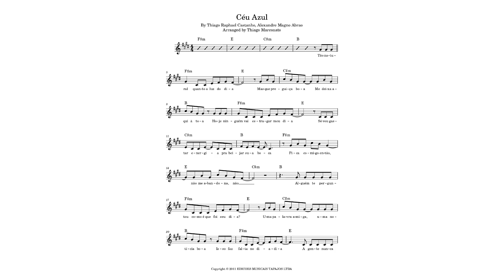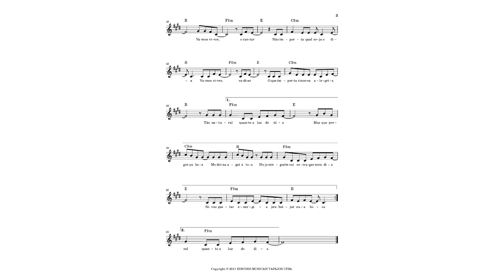CÉU AZUL (Charlie Brown Jr.) | Lead sheet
🇺🇸 Lead sheet of the famous song recorded by Charlie Brown Jr. in E major (original key) with melody, lyrics and chords.
🇧🇷 Melodia cifrada da famosa canção gravada por Charlie Brown Jr. em Mi maior (tom original) com melodia, letra e acordes.

Céu Azul
By Thiago Raphael Castanho, Alexandre Magno Abrao
Arranged by Thiago Marconato